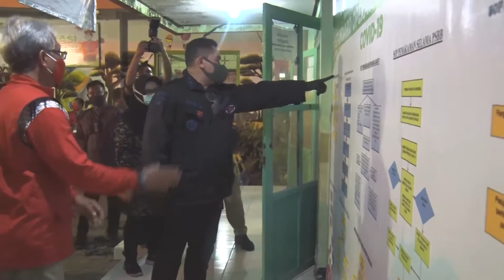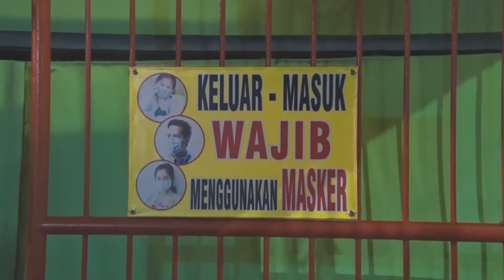KAMPUNG TANGGUH SEMERU PUTUS MATA RANTAI COVID-19 di JATIM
PERKUAT JEJARING KAMPUNG TANGGUH, KAPOLDA JATIM LAKUKAN SAFARI TINJAU KAMPUNG TANGGUH DI MORO KREMBANGAN

Untuk Kampung Tangguh di Kelurahan Moro Krembangan memiliki konsep atau sarana prasarana yang sama pada umumnya dengan Kampung Tangguh yang lainnya, namun bedanya apabila di Sidotopo ruang isolasi sementara menempati sekolah TK sedangkan di Krembangan menempati salah satu rumah warga yang dipinjam pakaikan kepada pengurus RW.